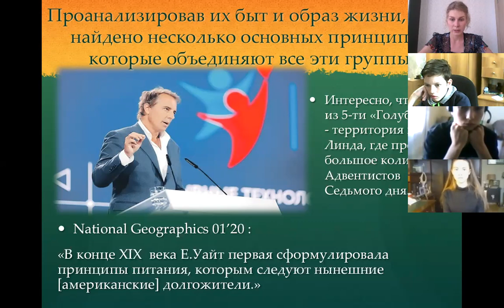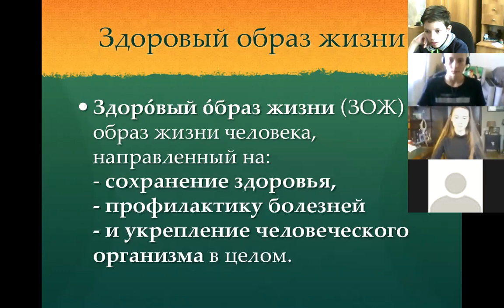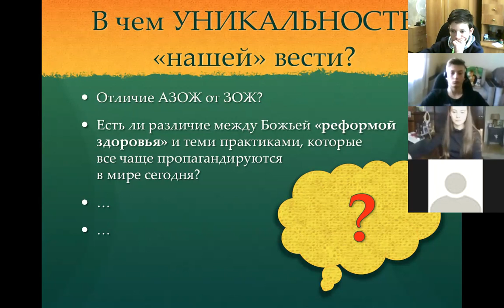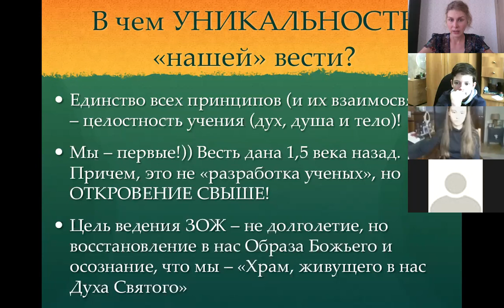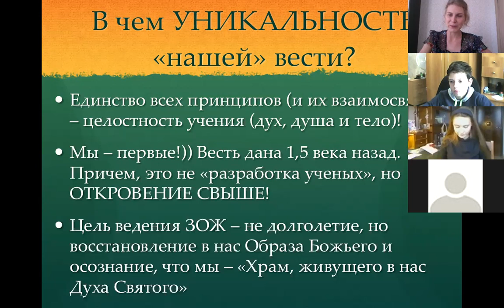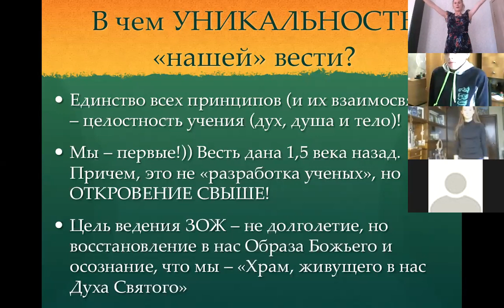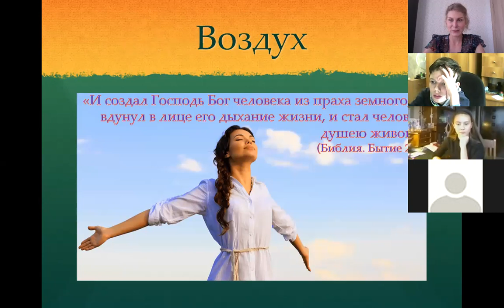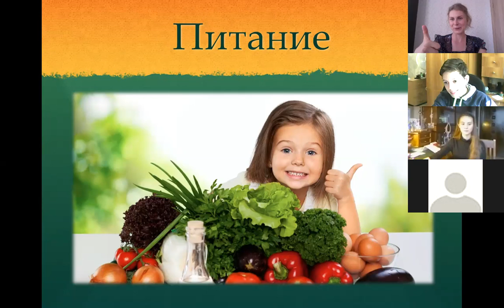АЗОЖ - Введение. (2-ая часть 1-ого урока)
Адвентистский ЗОЖ. Введение (продолжение).
Основные понятия для дальнейшего изучения.